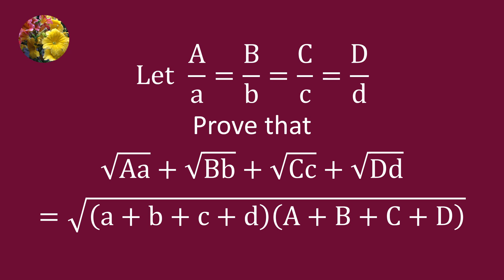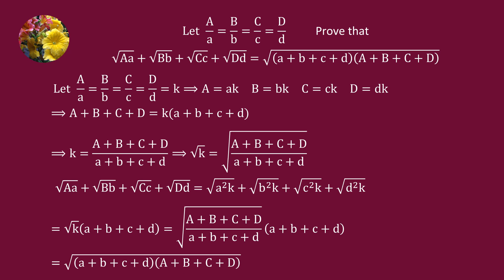Let A/a = B/b = C/c + D/d Prove that √Aa + √Bb + √Cc + √Dd =√((a + b + c + d)(A + B + C + D))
A-59
Let A/a = B/b = C/c + D/d
Prove that √Aa + √Bb + √Cc + √Dd =√((a + b + c + d)(A + B + C + D))